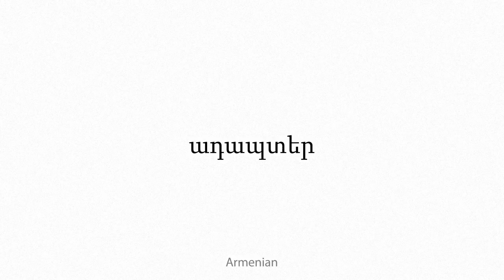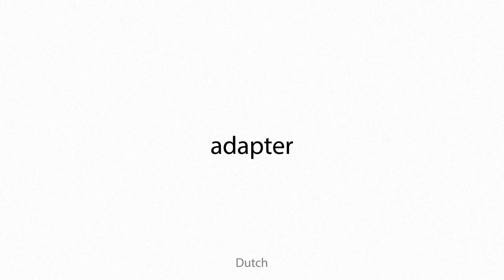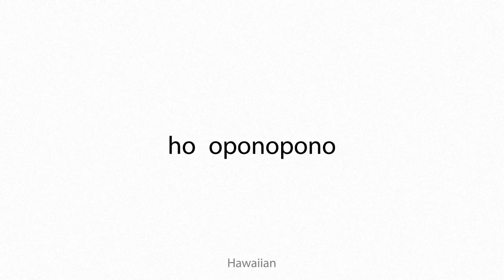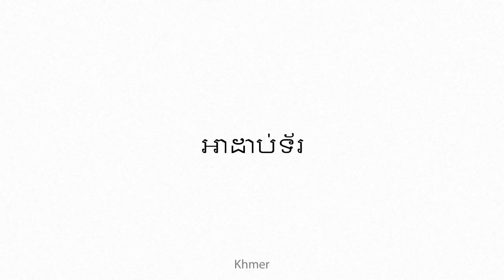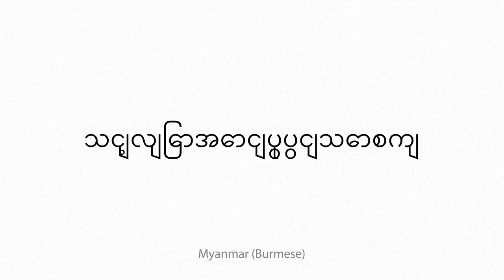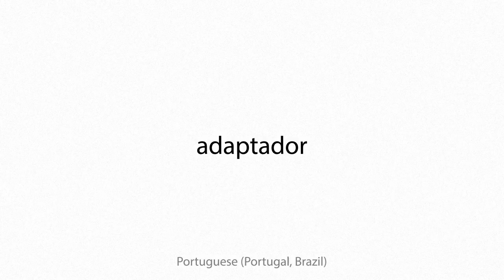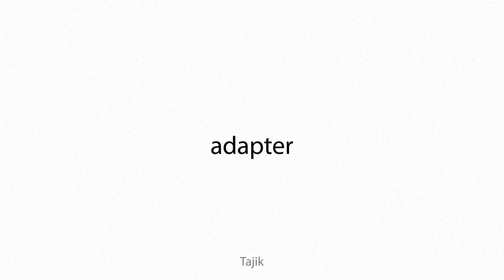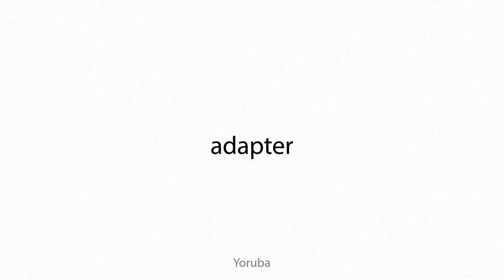adaptor Multilingual Translation